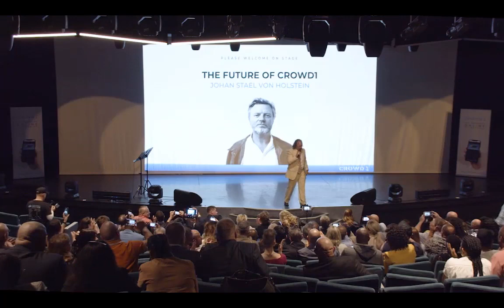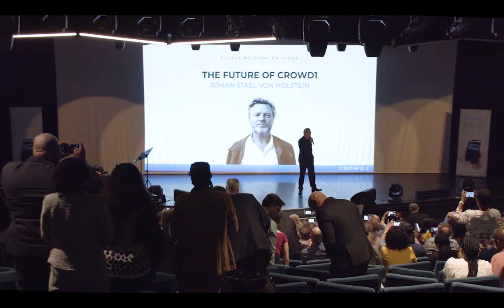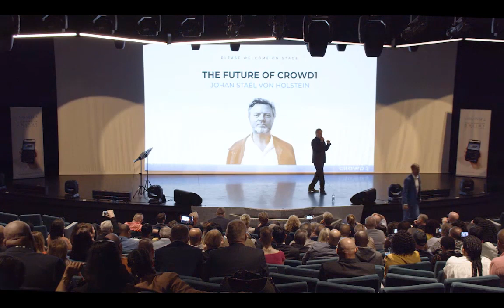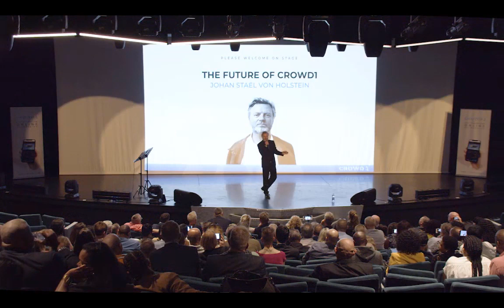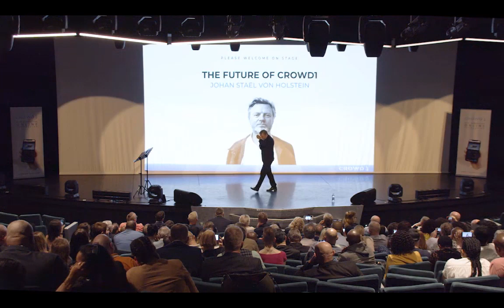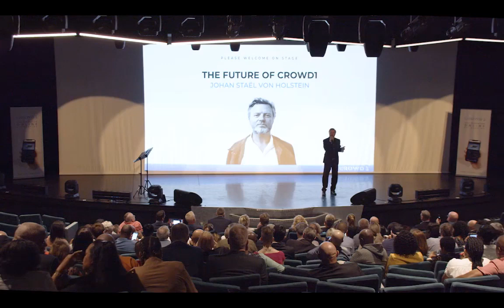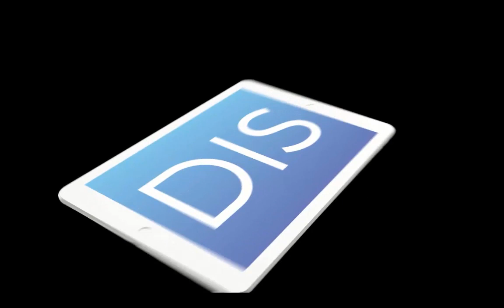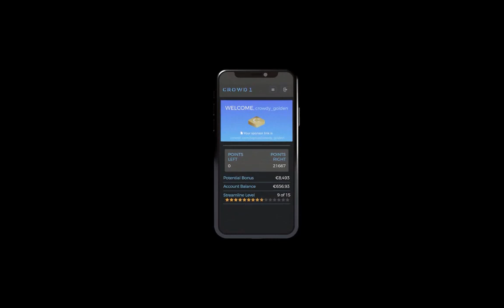004 Who is Johan Staël von Holstein, CEO Of Crowd1?